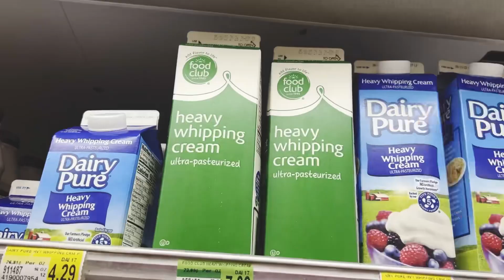rv Life with a 100lb WOLFDOG